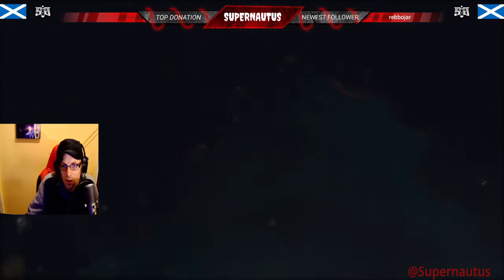Singularity: Part 3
Continuing through Katorga 12 we're looking for the cooker, so we can charge the E99 weapon.